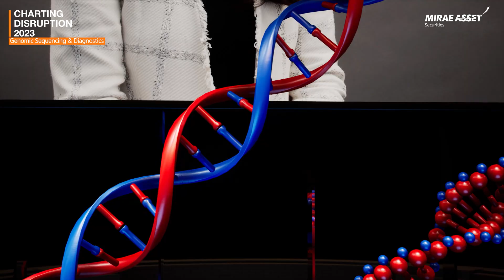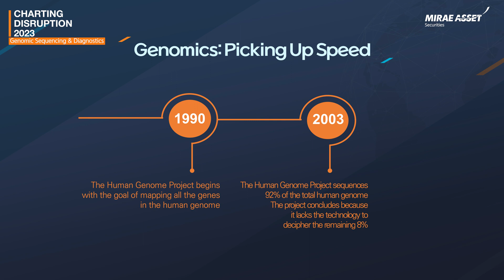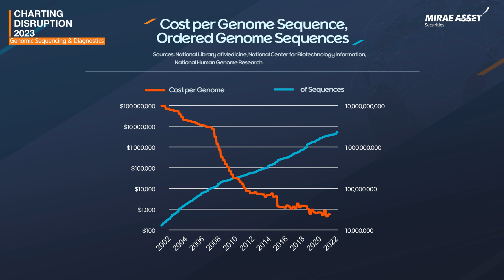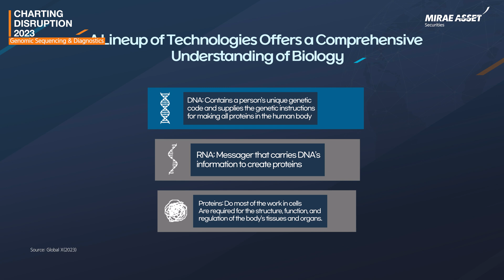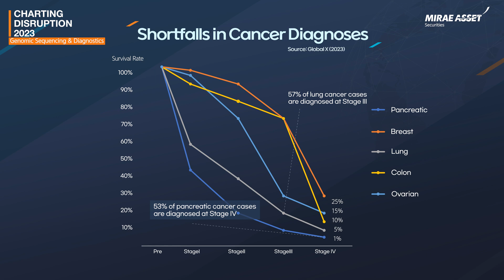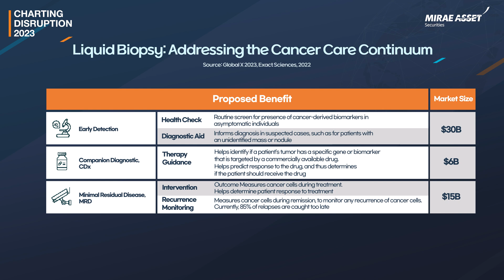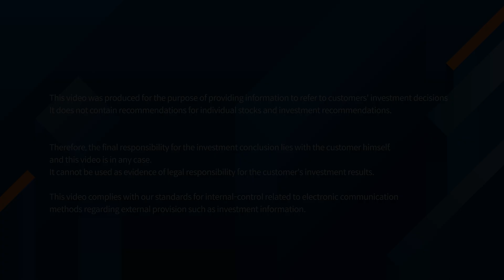[Charting Disruption 2023] The future transformed by Genomic Seq. and Diagnostics technologies.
The future that the genome sequencing and diagnostic market will change.
'CHARTING DISRUPTION' of Global X opened up.
Delivering only the key points briefly and impactfully.

ep3. The future transformed by Genomic Seq. and Diagnostics technologies.
 Arelis Agosto Global X ETFs Analyst

00:00 Opening
00:15 Genomics
01:57 Genomic Profiling
03:42 Association with Disease_Short read Sequencing
05:10 Advances in sequencing and diagnostic technology. Liquid Biopsy

[Eng. Sub]